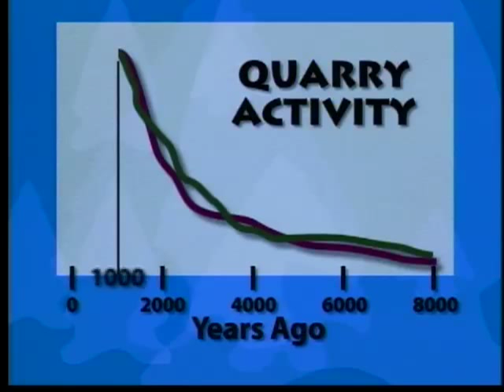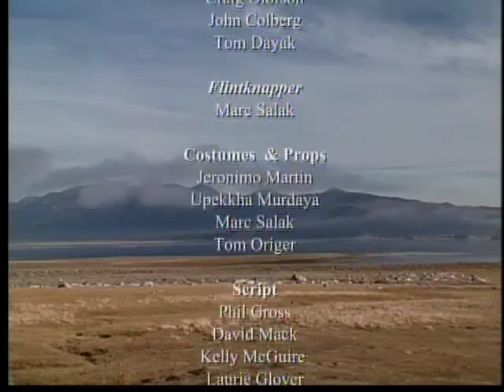The Obsidian Trail Part 3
Part 3.  The story of Native American obsidian traders in the Owens Valley.